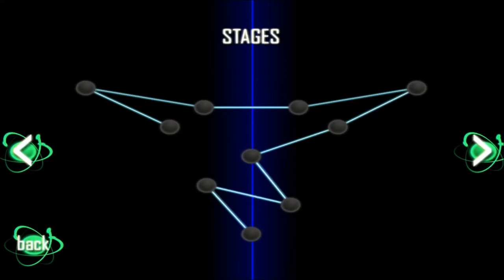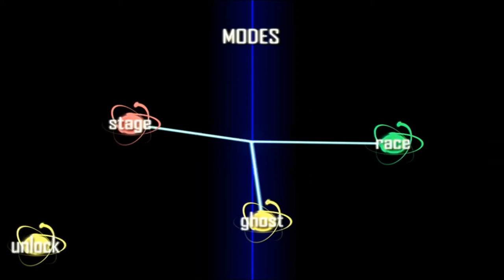Atom Collider - iPad 2 - HD Gameplay Trailer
Atom Collider by Centurysoft International Ltd

Atom Collider

Download the game for FREE and take your first step into the fascinating stage mode. Pass the stage and challenge the archievement to unlock more stage to challenge. Race mode & Ghost mode is challenge your control how to get a high survive time.

Let's Challenge!